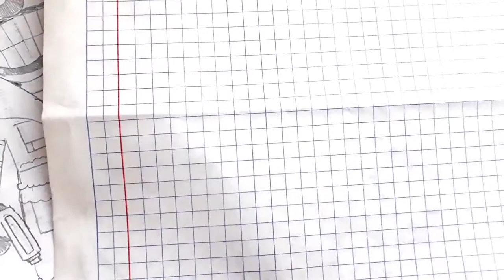Como dibujar UN ARBOL EN HOJAS DE CUADROS a pulso y lapiz | how to draw | como desenhar o XDEIOS